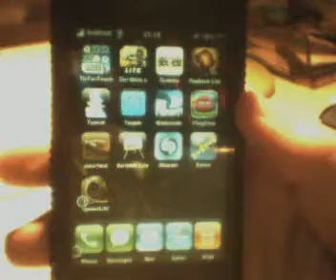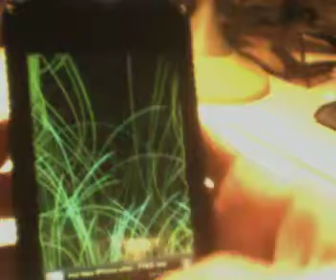Fun on iPhone.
Spawn Lite: this is a free iPhone application that will make a light show on your phone. .